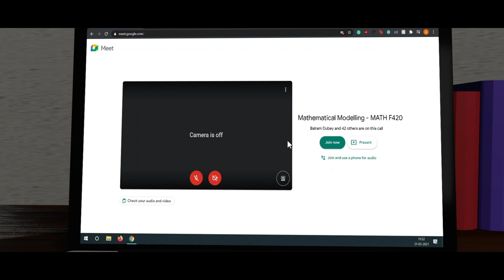APOGEE 2021 | The Digitized Renaissance | Curtain Raiser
When the world's physicality reached a peak of frailty, the shift to virtuality became an urgency. We ultimately found a solution to shift from the material world to the digital one, but this solution was temporary; in the end, we always have to return home, to reality.
This APOGEE, join us to witness the digitized renaissance, to mend the past, and return to reality.